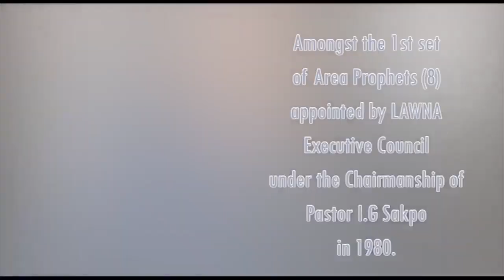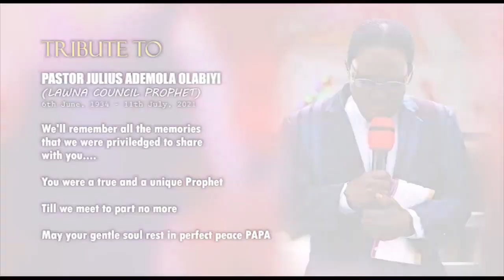TRIBUTE TO PASTOR JULIUS ADEMOLA OLABIYI (LAWNA LEAD PROPHET)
TRIBUTE TO PASTOR JULIUS ADEMOLA OLABIYI.

LAWNA Council Prophet

6th June 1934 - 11th July 2021 (87yrs)